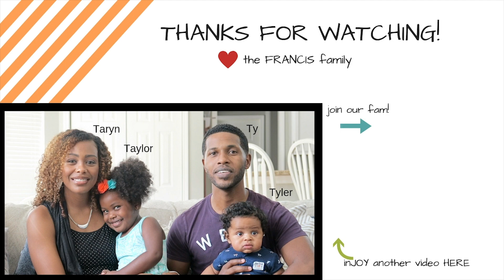Cook With Us! Apple Cider Donuts on Deck!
Hey inJOYables! Bringing you another fun episode! We didn't make it to the apple orchard this year but we didn't let that stop us from making some delicious apple cider donuts at home!

*Greeting (Hello, Hi, etc.)
*Name
*Where you're from
*"You're watching inJOY"
*Please send us any social media handles as well so that we can add them to your clip.

We thank you in advance for all of the love and support! Many Blessings!
~Ty, Taryn, Taylor, and Tyler